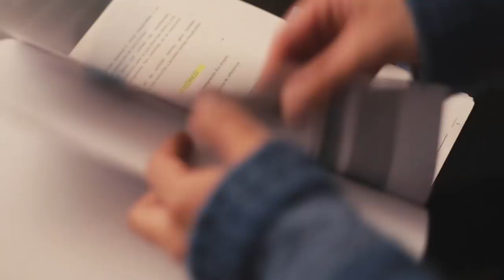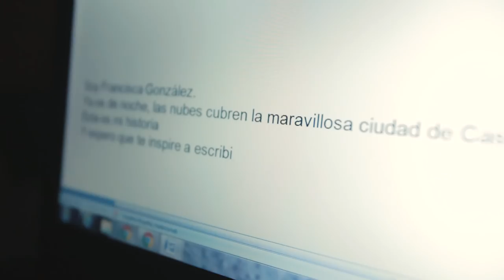Conectados con el futuro: Francisca González / Chiloé.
Hay historias que nos inspiran a seguir adelante y nos ayudan a escribir la nuestra. Descubre la historia de Francisca González y otras en iacc.cl.
Educación Online es IACC.